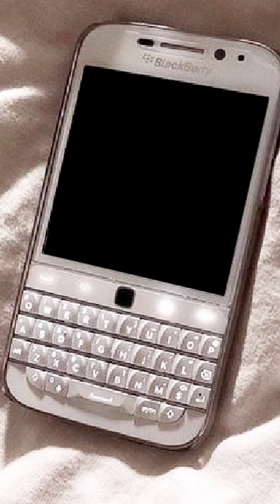Penny cottage - for those with an imagination.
Penny cottage, for those with imaginations.